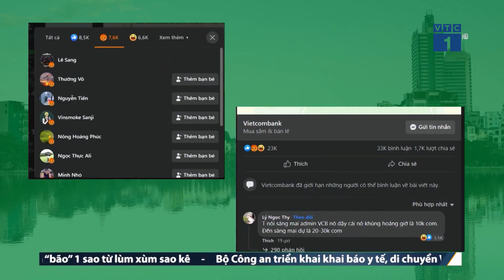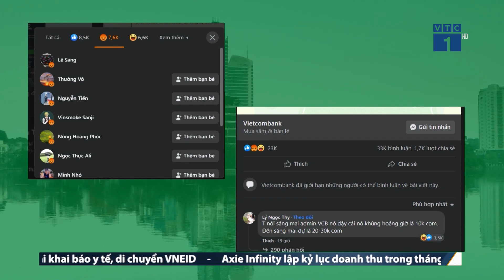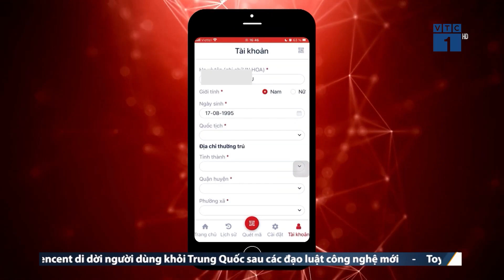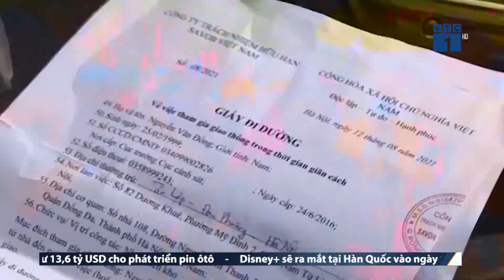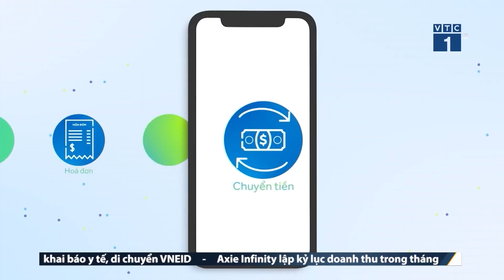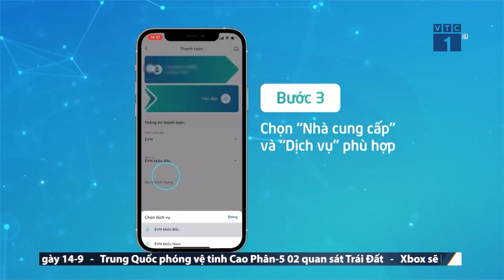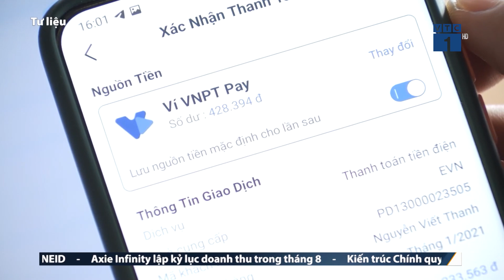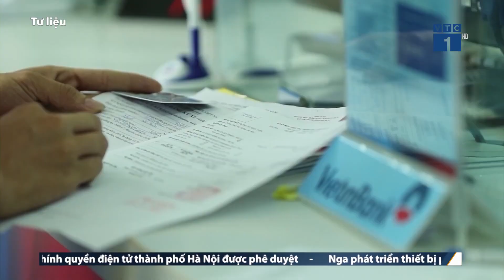Ứng dụng Vietcombank hứng chịu 'bão' 1 sao sau khi Trấn Thành công bố sao kê | VTC16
VTC16 | Sau khi Trấn Thành công khai sao kê tiền từ thiện, fanpage ngân hàng in sao kê cho nam MC đã phải hứng chịu "một cơn bão lớn" từ cư dân mạng. Chưa dừng lại đó, ứng dụng trực tuyến của ngân hàng này trên nền tảng Android và iOS cũng chịu trận chung khi phải nhận loạt "bão" 1 sao.